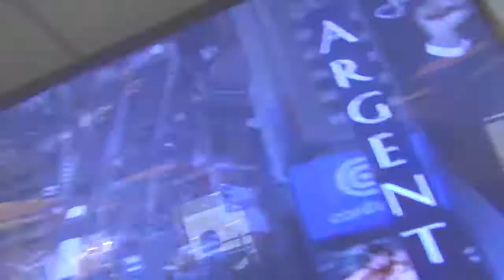04 11 17 12 JAN